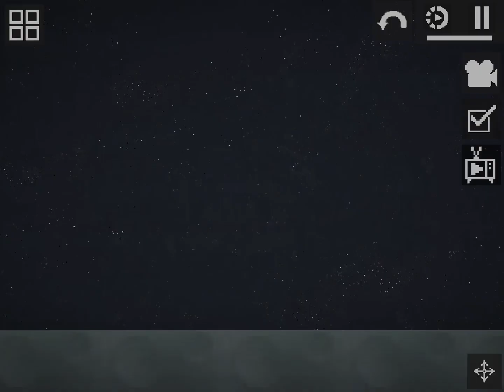Melon apple pump corn went on a space adventure